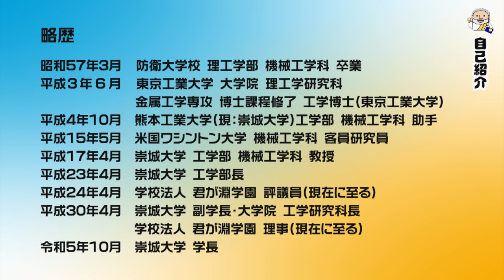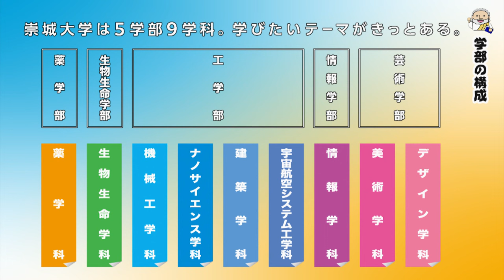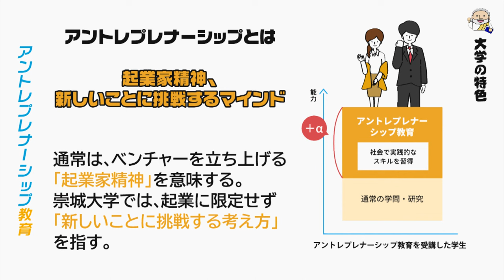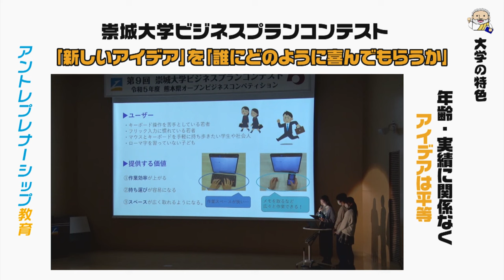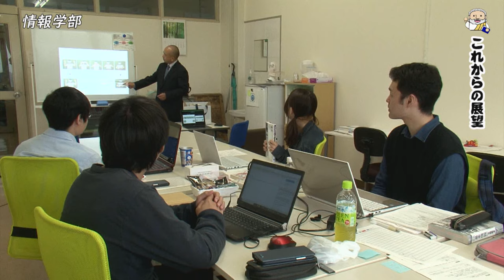小野長門 学長 【J:COM「フィロソフィアの扉」】76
第76回放送は小野長門学長が登場。
崇城大学の特色を紹介します。